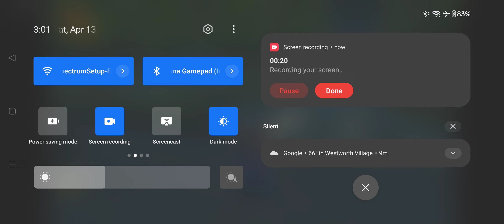Bowser's Fury on Android Snapdragon 8 Gen3 (Suyu Emu)